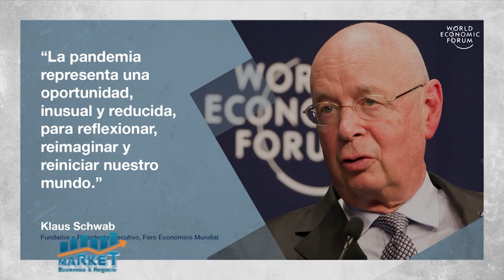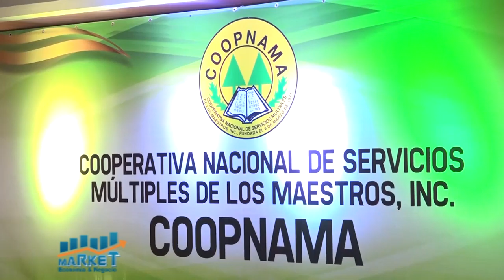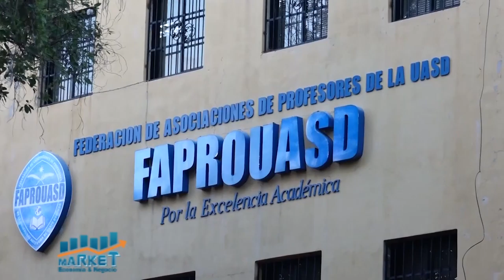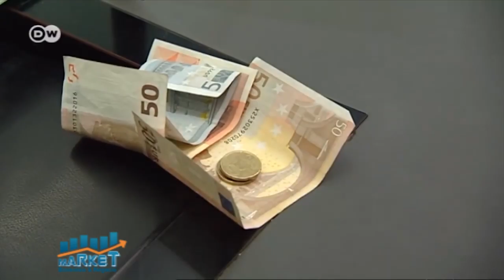Market, Economia y negocios 25 de Febrero 2021, B-2